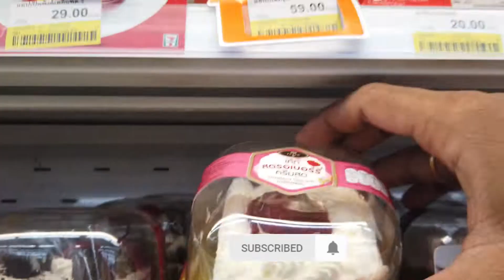అలా బ్యాంకాక్ స్కూల్ లో బర్త్డే సెలెబ్రేషన్స్ || Surprise Party From Thiruitplant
థాయిలాండ్ కి సంభందించిన అన్ని వ్లాగ్స్ ,లైఫ్ స్టైల్ అన్ని వీడియోస్ సత్యం మీడియా  ఛానల్ లో వస్తాయి )

If you don't like my work please give me any ideas🙏
(Use through Paytm)

✔️ Like Facebook Page ⬇️
My Youtube gear:
Toshiba Laptop
Asus Laptop
1TB external Hard drive: